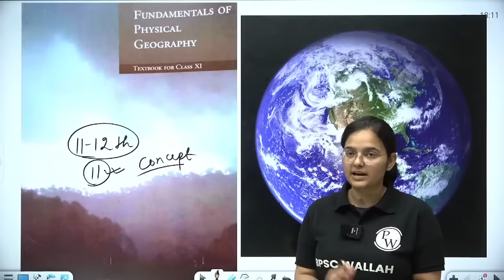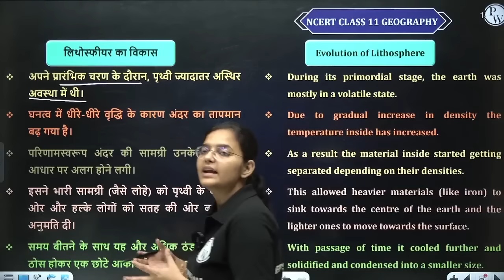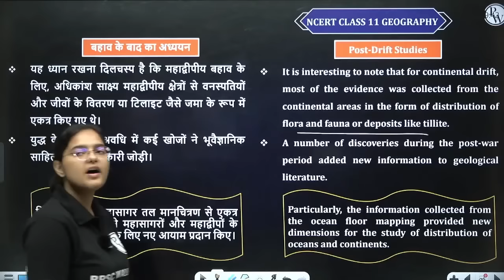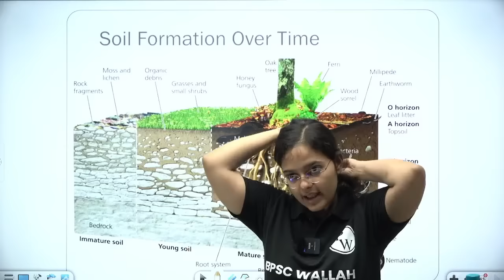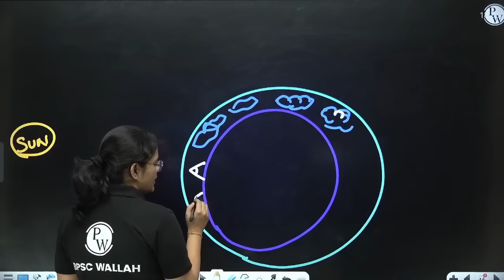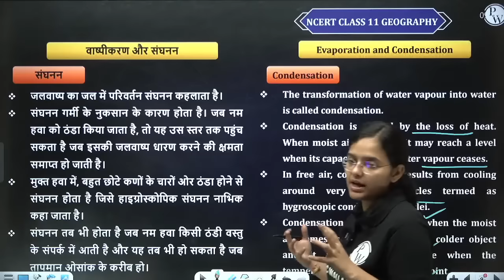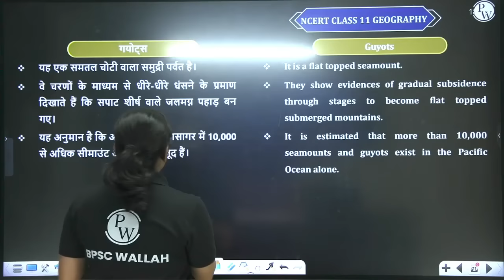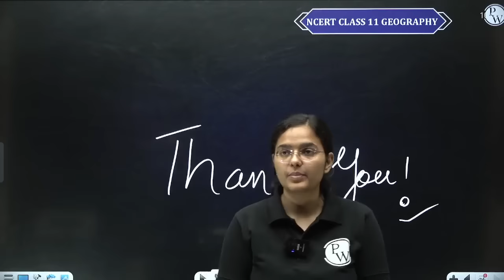NCERT Class 11 Geography | Complete Class 11 Geography NCERT | In OneShot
✨All NCERT Notes✨

Hello and welcome to our video on the Bihar Public Service Commission (BPSC) exam. In this video, we will provide you with a detailed description of the BPSC exam and its various stages.
In this video, we will provide you with a complete guide to the BPSC exam, including the exam pattern, syllabus, and preparation tips. We will also share some important information on how to apply for the exam, eligibility criteria, and the selection process.
Overall, the BPSC exam is a highly competitive exam that requires a lot of preparation and hard work to crack. Successful candidates can get prestigious positions in the state government and play an important role in the development of Bihar. We hope this video will be useful for your BPSC exam preparation.

📚 Time Stamp 📚
0:00 - 3:00  --- Introduction
3:00 - 1:07:27  --- Chapter 1 (Geography)
03:42:17 - 3:42:27 -- Chapter 6
3:42:27 - 4:11:58--Chapter 7 (Landforms)
4:11:59 Chapter 8 (Climate )